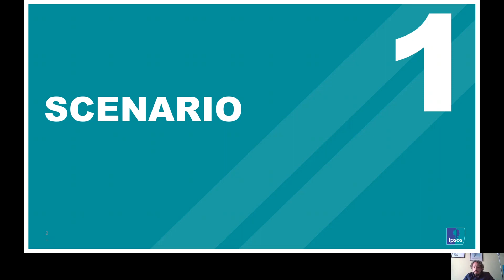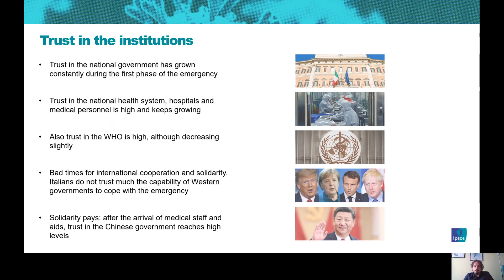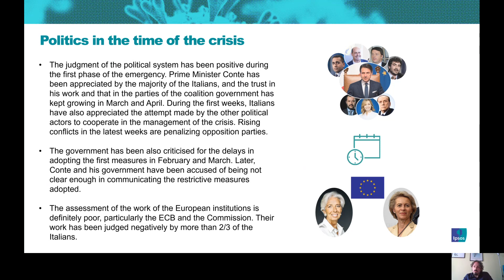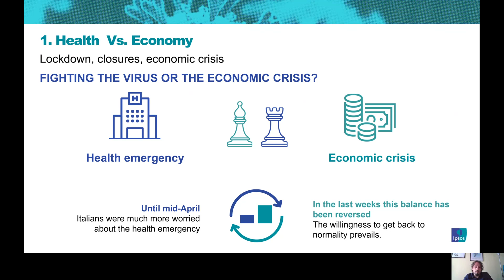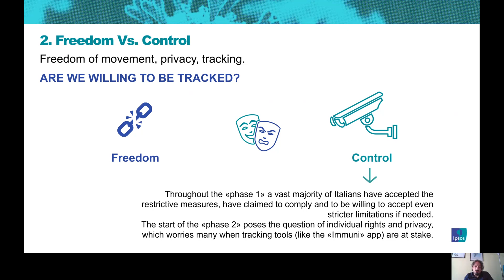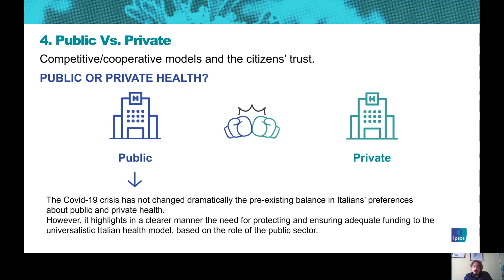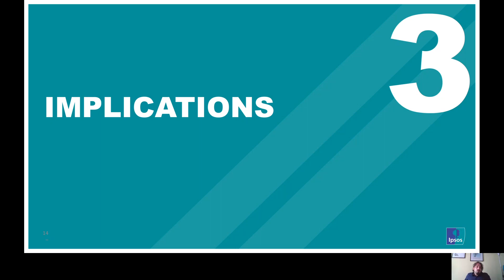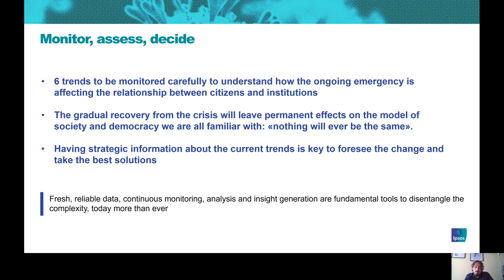Il rapporto tra cittadini e istituzioni a seguito dell’emergenza Coronavirus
Come sta cambiando il rapporto tra cittadini e istituzioni a seguito dell’emergenza Covid-19? Quali trend occorre monitorare per comprendere il modo in cui la società italiana sta entrando nella fase di convivenza con il virus? Su quali argomenti si sta già strutturando il dibattito pubblico nella fase della ripartenza? Ne parliamo in questo breve video con Andrea Scavo ( Ipsos Public Affairs).